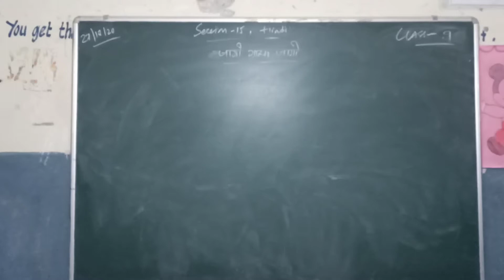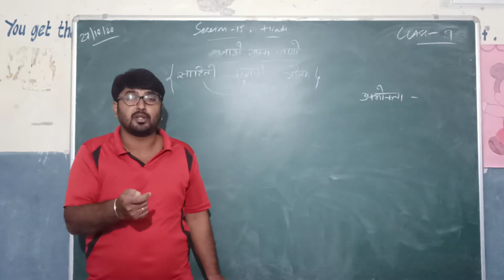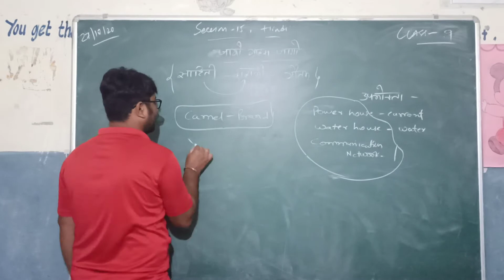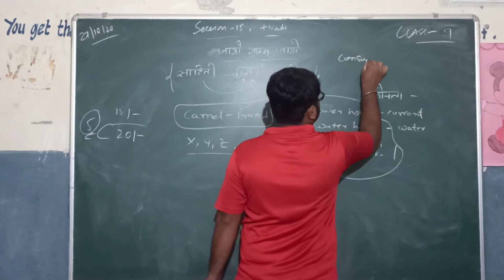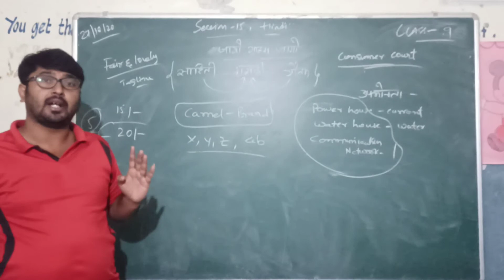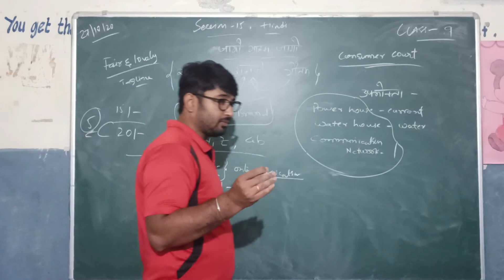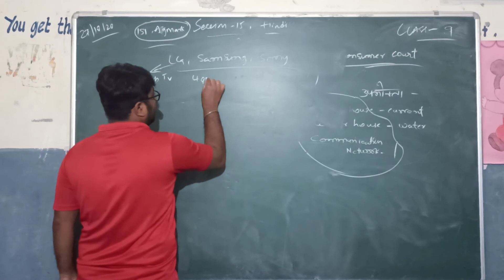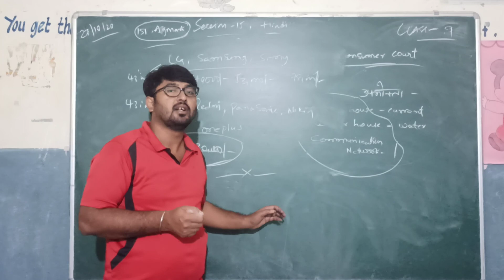class 9, hindi, session 15